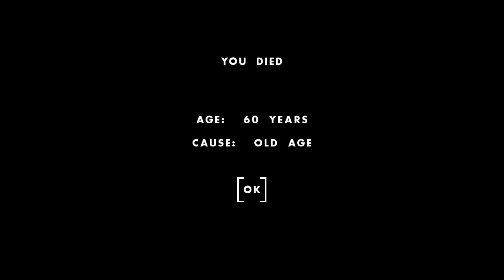One Hour One Life Gameplay - Alesha Olivia - Young village which suffered a bear attack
Summary:
My mother was Strella Olivia.  Almost starved several times as a young child. Bella, my aunt saved me one of those times. Relatively young village with no floors or walls.  Most of my time spend doing odds and ends that I see that are missing.

Motherhood came and I had six children: Hope, Peace, Oliver, Thor, Luke and Luther. Couple of them ran off as young children to be never found.  Couple of them were killed by the bear.  I think Peace who became the leader was my only surviving child.

Bear attacked happened at about 36 min mark.  A lot of suicidal kids lately that seemed to be trolling us.

Note: I made different types of pies as was mentioned in comment =)